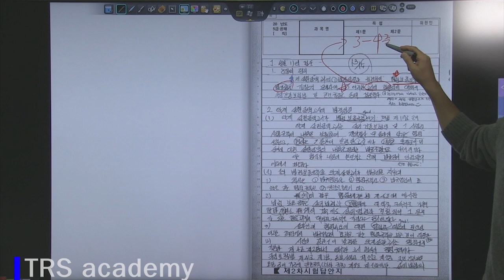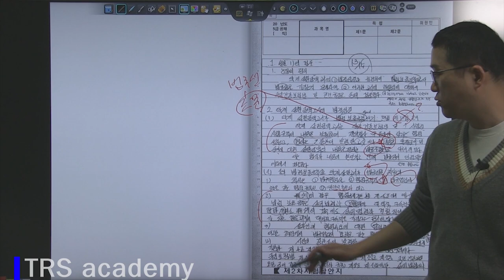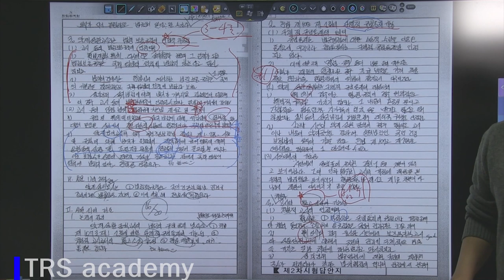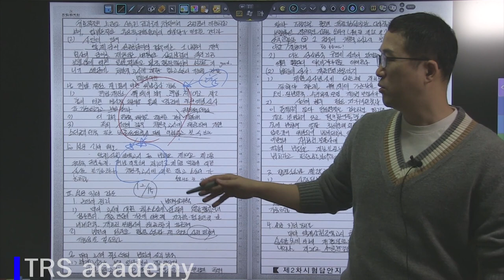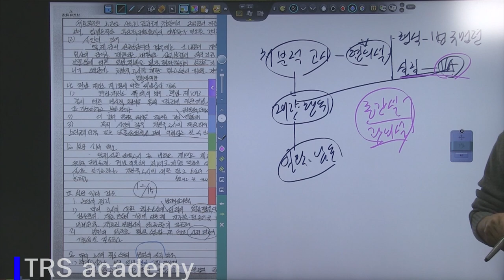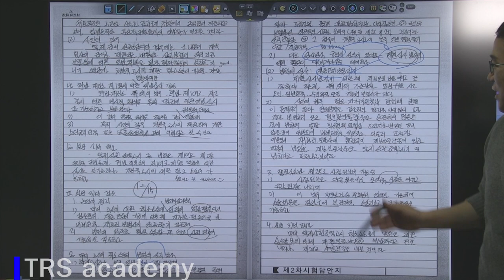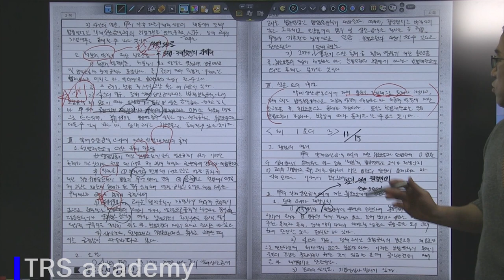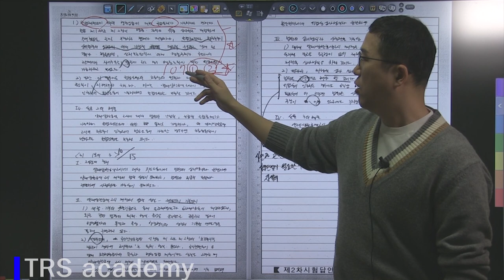2018 박도원 행정법 행시 2순환 모의고사 2회